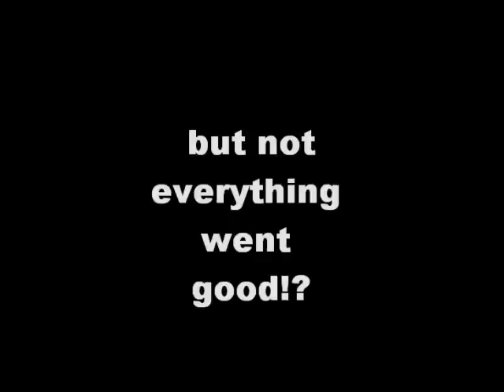rc cars crossing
we decided to drive whit our cars
greets from holland!!